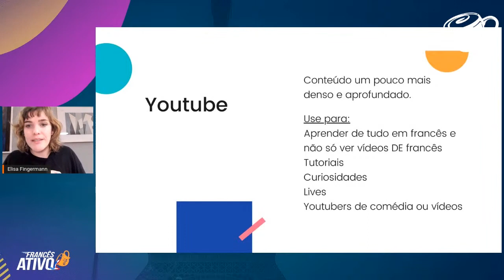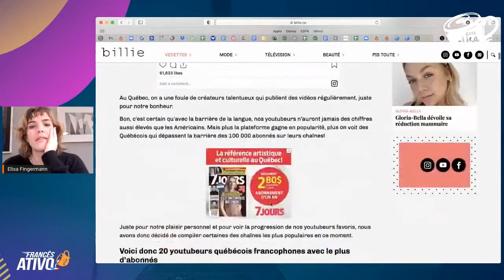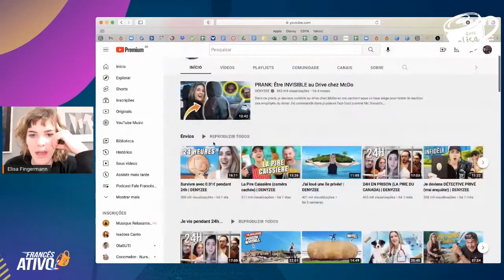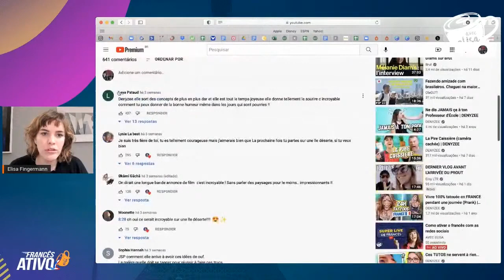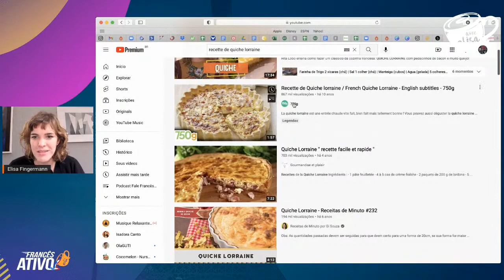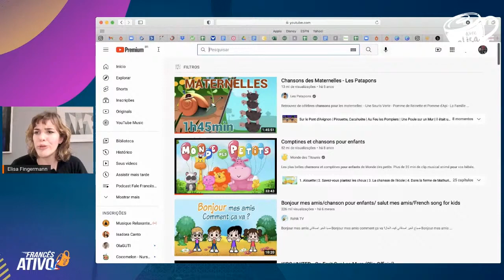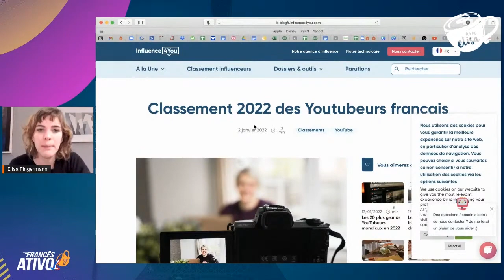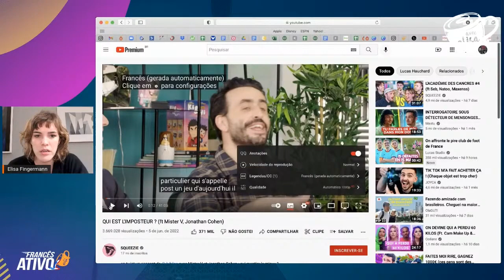Como o usar o YOUTUBE para aprender francês